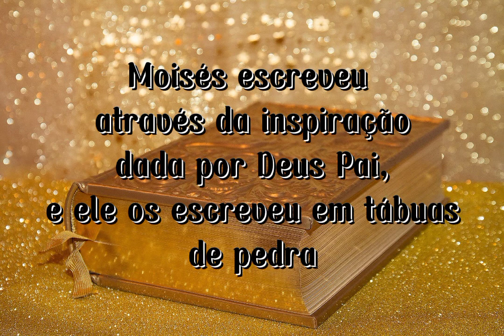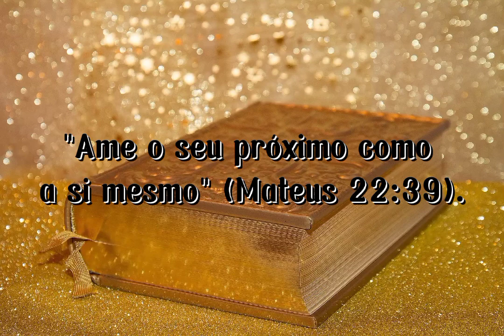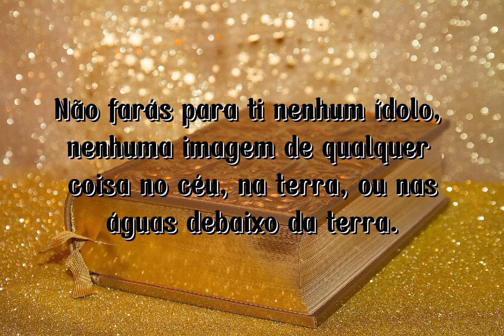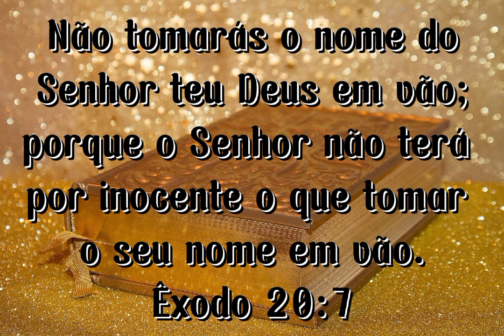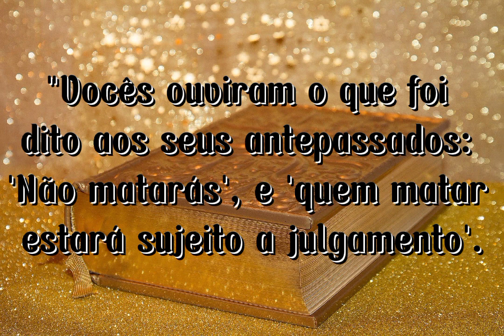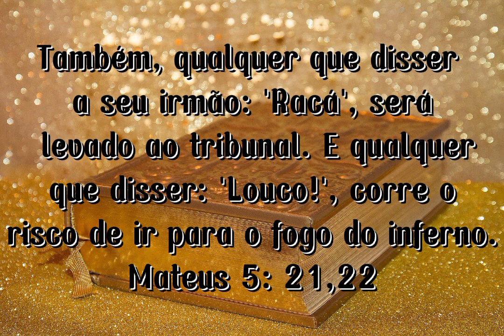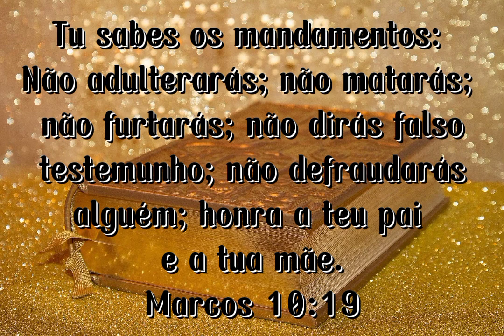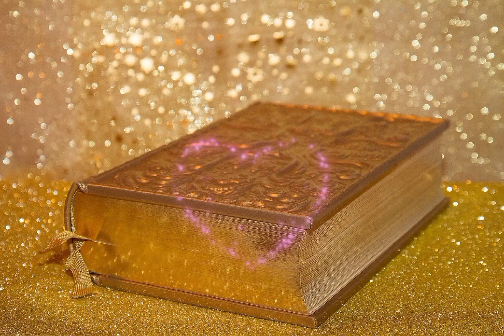CONHEÇA OS 10 MANDAMENTOS DE DEUS E QUAIS SÃO CONSIDERADOS MAIS IMPORTANTES DE TODOS -BÍBLIA SAGRADA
📖Dez Mandamentos de Deus

1 - Não terás outros deuses além de mim.

2 - Não farás para ti nenhum ídolo, ne­nhuma imagem de qualquer coisa no céu, na terra, ou nas águas debaixo da terra. Não te prostrarás diante deles nem lhes prestarás culto, porque eu, o Senhor,o teu Deus, sou Deus zelo­so, que castigo os filhos pelos pecados de seus pais até a terceira e quarta geração daqueles que me desprezam, mas trato com bondade até mil gerações aos que me amam e obedecem aos meus man­damentos.

3 - Não tomarás em vão o nome do Senhor, o teu Deus, pois o Senhor não deixará impune quem tomar o seu nome em vão.

4 - Lembra-te do dia de sábado, para santificá-lo. Trabalharás seis dias e neles farás todos os teus trabalhos, mas o sétimo dia é o sábado dedicado ao Senhor,o teu Deus. Nesse dia não farás trabalho algum, nem tu, nem teus filhos ou filhas, nem teus servos ou servas, nem teus animais, nem os estrangeiros que morarem em tuas cidades. Pois em seis dias o Senhor fez os céus e a terra, o mar e tudo o que neles existe, mas no sétimo dia descansou. Portanto, o Senhor abençoou o sétimo dia e o santificou.

5 - Honra teu pai e tua mãe, a fim de que tenhas vida longa na terra que o Senhor,o teu Deus, te dá.

6 - Não matarás.

7 - Não adulterarás.

8 - Não furtarás.

9 - Não darás falso testemunho contra o teu próximo.

10 - Não cobiçarás a casa do teu próximo. Não cobiçarás a mulher do teu próximo, nem seus servos ou servas, nem seu boi ou jumento, nem coisa alguma que lhe pertença